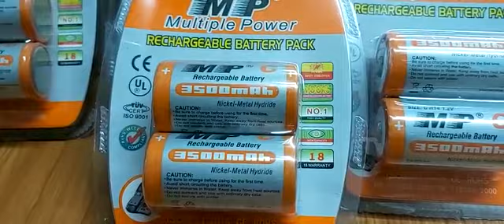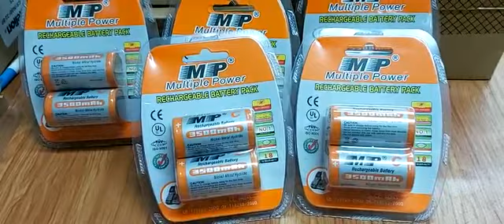MP C3500mAh _Pin sạc trung C 1.2v MP C3500mAh chính hãng ( , 0909 911 096)